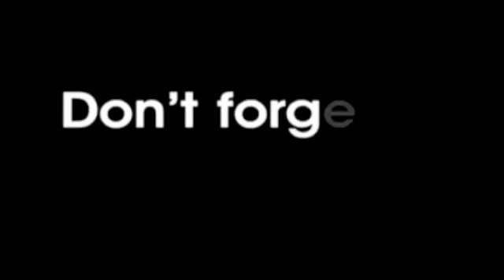JENNETTE MCCURDY: FRED THE MOVIE PREMIERE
Nickelodeon's star of "iCarly" Jennette McCurdy told us about her new single, album and asks you to check her out live!